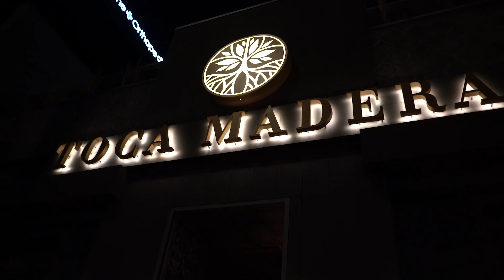Victor Oladipo - THE VO SHOW Episode 15 Mom's Birthday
In this episode of the VO SHOW you will get an intimate look at Victor Oladipo's mom's birthday dinner.

Victor Oladipo ig @vicoladipo